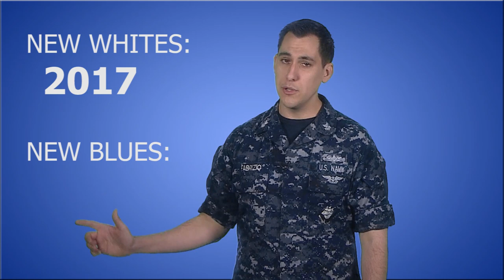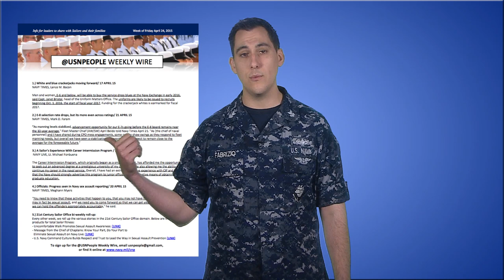WWR: New Dress White Jumper, E8 Quotas, Selective Reenlistment Bonus and more.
From this edition of the @USNPeople Weekly Wire:

1.) White and blue crackerjacks moving forward/ 17 APRIL 15
NAVY TIMES, Lance M. Bacon
Men and women, E-6 and below, will be able to buy the service dress blues at the Navy Exchange in early 2016, said Capt. Janet Bristol, head of the Uniform Matters Office. The uniforms are likely to be issued to recruits beginning Oct. 1, 2016, the start of fiscal year 2017. Funding for the crackerjack whites is earmarked for fiscal 2017.

2.) E-8 selection rate drops, but its more even across ratings/ 21 APRIL 15
NAVY TIMES, Mark D. Faram
“As manning levels stabilized, advancement opportunity for our E-7s going before the E-8 board remains near the 10-year average," Fleet Master Chief (AW/SW) April Beldo told Navy Times April 21. "As [the chief of naval personnel] and I have shared during CPO mess engagements, some ratings show swings as they respond to fleet manning needs, but overall we have seen a stabilization of opportunity and expect to remain close to the average for the foreseeable future."

3.) A Sailor's Experience With Career Intermission Program / 23 APRIL 15
NAVY LIVE, Lt. Michael Fonbuena
The Career Intermission Program, which originally began as a small-scale pilot, has afforded me the opportunity to seek out an advanced degree at a prestigious university of my choosing while also allowing me the ability to continue my career in the naval service. Overall, I have had an extremely positive experience with CIP and feel that the Navy should strongly advertise this program to junior officers as an alternative means of obtaining graduate education.

4.) Officials: Progress seen in Navy sex assault reporting/ 20 APRIL 15
NAVY TIMES, Meghann Myers
"You need to know that these activities that happen to you, that you may not have thought were sexual assault, may in fact be sexual assault, and we need you to come forward so that we can get you the help you need and we can hold the offenders appropriately accountable," he said.